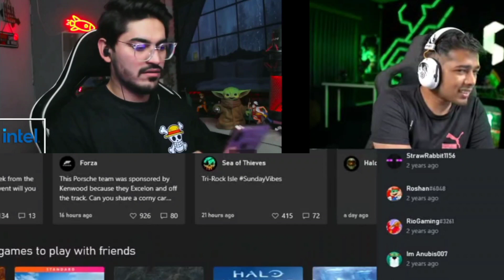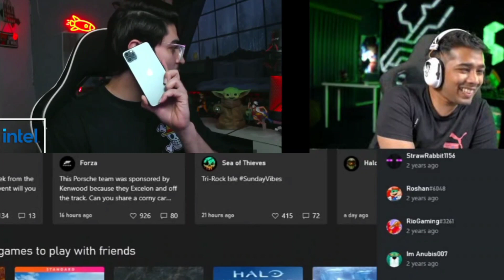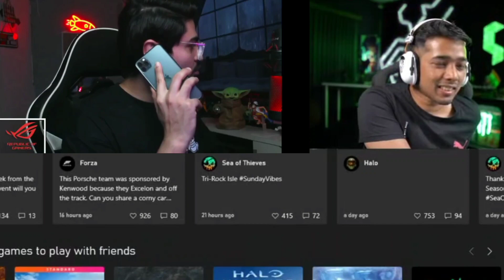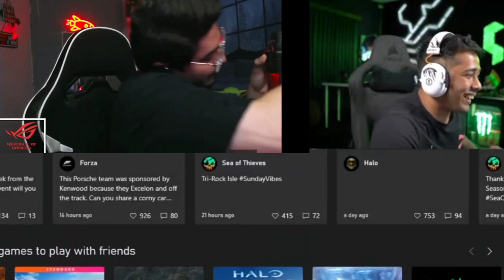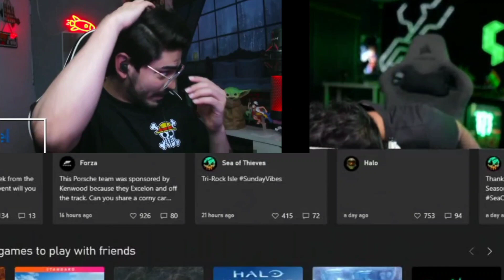🤭😂😁Scout and @SnaxGaming prank on @Jokerkihavelii | on live stream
Joker ki haveli PE prank ho gaya
Scout and snax prank on joker ki haveli
Joker ki awaaz Nahi aa Rahi hai 🤣😂😁🤭